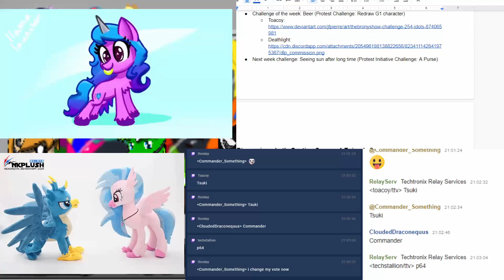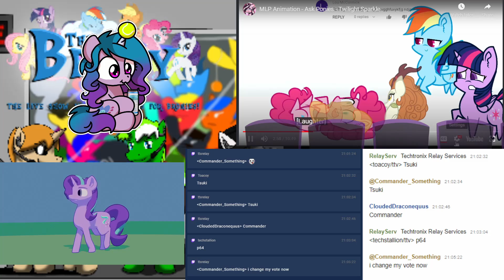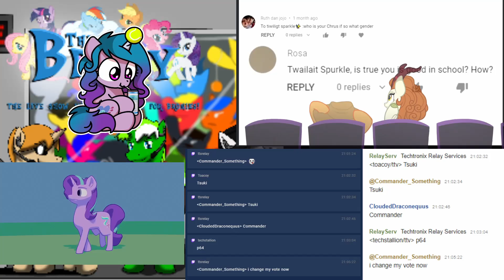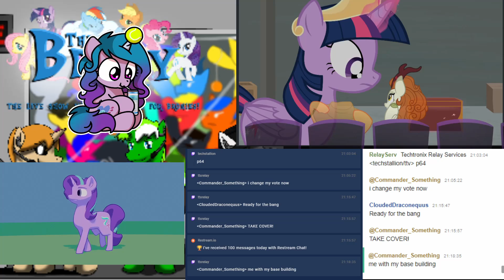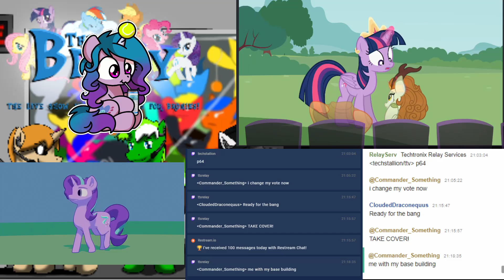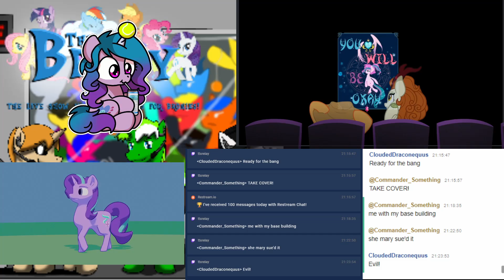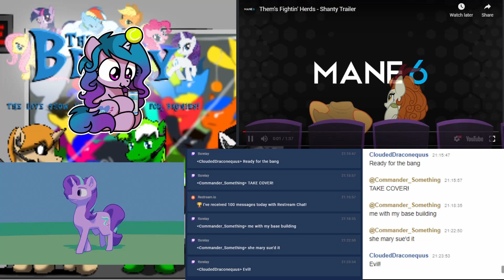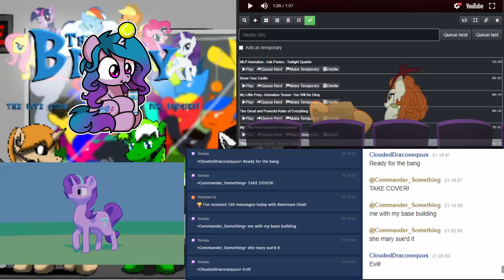The Brony Show Episode 435 Pt. 3 - Videos of the Week